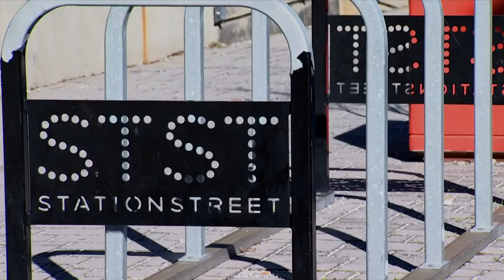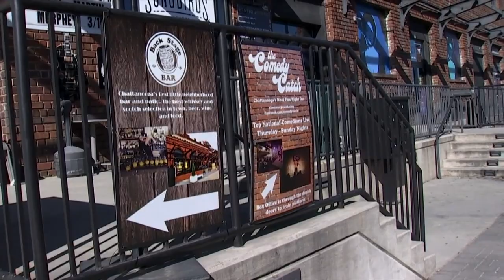What you ought to know about the City Council's new proposal addressing Station Street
The Chattanooga City Council has proposed a new amendment to address alcoholic beverages on Station Street. Read ways the proposal plans to keep party-goers safe.